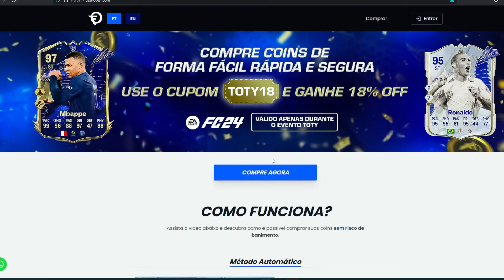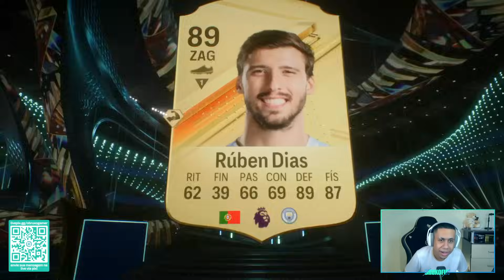TIREI O SON TOTS E MAIS DE 30 TOTS NO PACK OPENING DA PREMIER LEAGUE | FC 24 ULTIMATE TEAM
Os TOTS da Premier League chegaram e a nossa amada EAzinha resolveu me abençoar. Tiramos o SON TOTS e mais do que isso, mais de 30 TOTS vieram. Foram tantos TOTS que fiz quase todos os DMEs do jogo.

COMPRE SUAS COINS NA FUTSHOP

Bruxo  🧙 ®